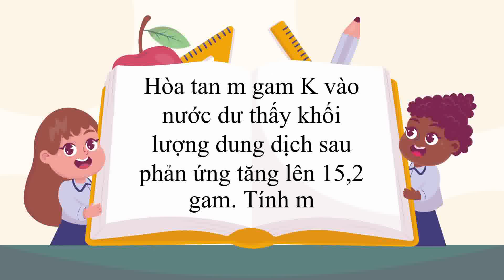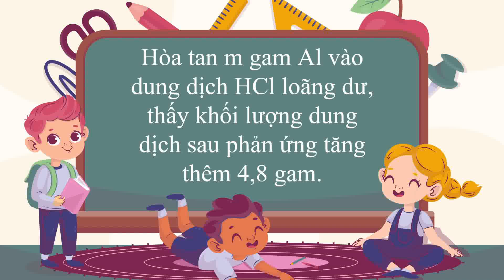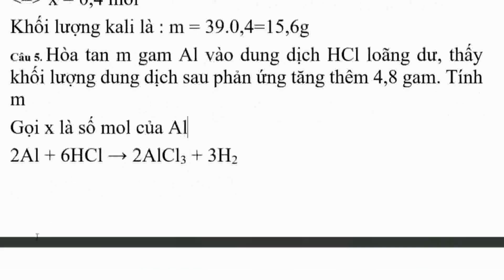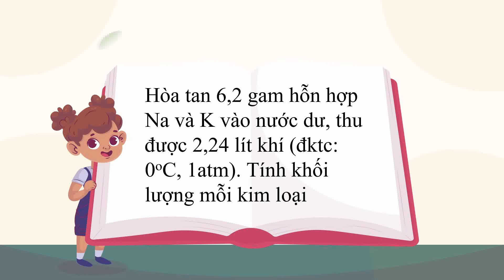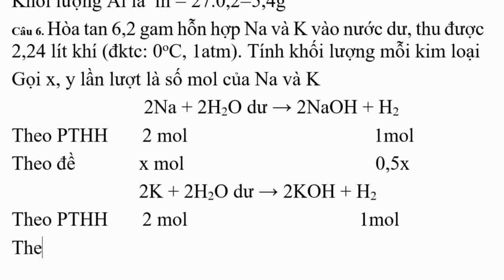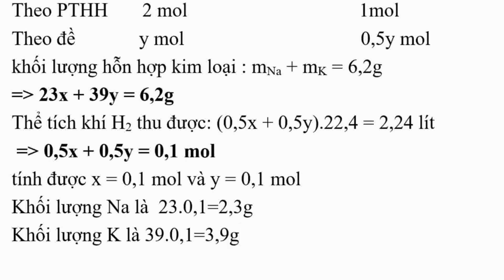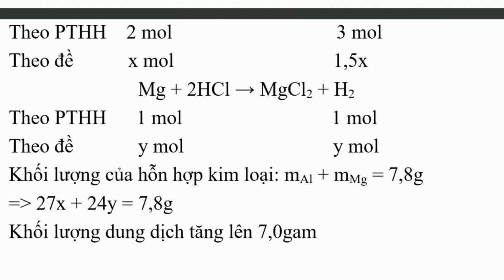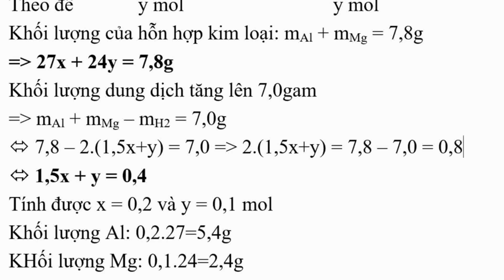Hòa tan 7,8 gam hỗn hợp Al và Mg vào dung dịch HCl dư thấy khối lượng dung dịch sau phản ứng tăng lê